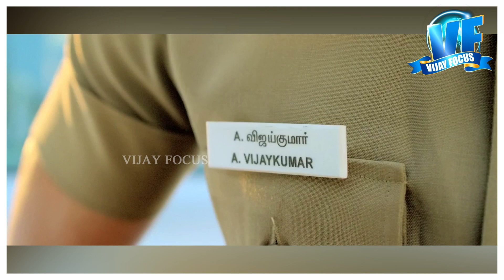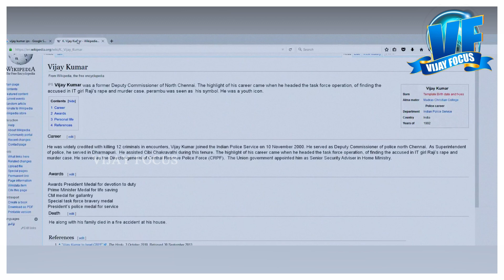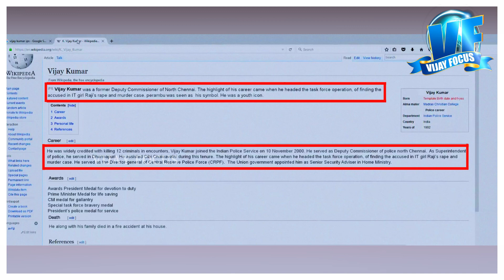Theri ❌Mistakes : THERI படத்துல Atlee செய்த தவறு யாரெல்லாம் கவனித்தீர்கள் ? @VIJAY FOCUS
[YOU CAN FOLLOW ME ON]